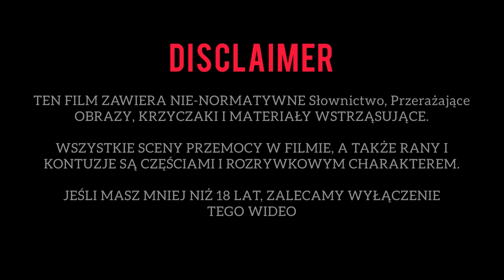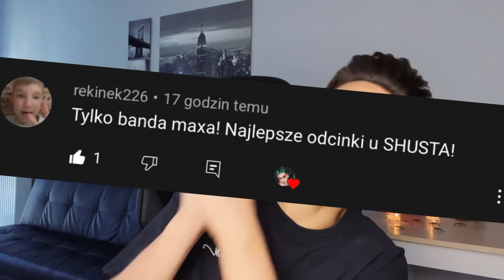TOM wypił ELIKSIR NAUCZYCIELKI z MAŁYCH KOSZMARÓW!MAŁE KOSZMARY vs TALKING TOM! little nightmares 2!